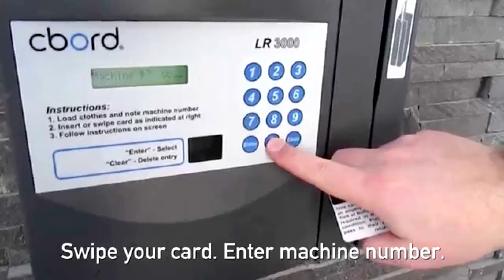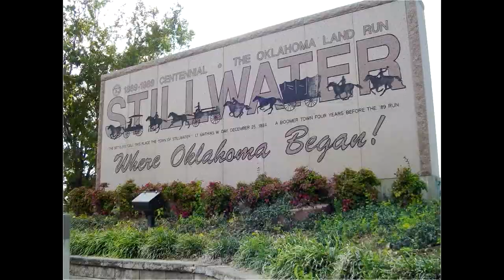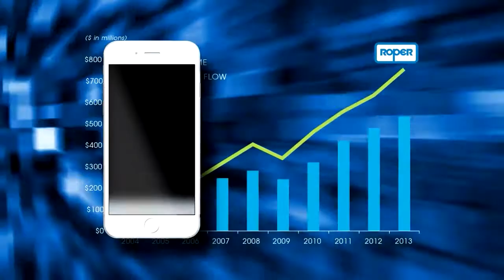Celebrating Excellence at UGC 2018 by Roy Firestone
Our host for the 2018 Excellence Awards dinner was seven-time Emmy Award-winning interviewer, actor, writer, and entertainer, Roy Firestone. You may remember him from that scene in Jerry Maguire where he made Cuba Gooding Jr. cry. Roy created an original video tribute to CBORD and our customers (with a little help from the marketing team) which he performed live on stage for us. It was great to hear pockets of cheers from the crowd as each city or organization was named! We hope you will enjoy this short video as much as we did at UGC.